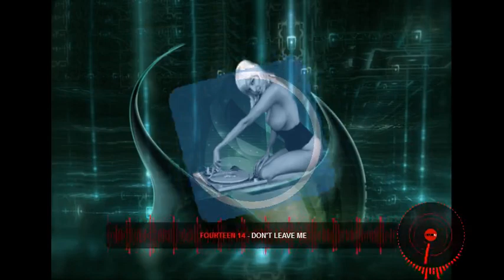Flash House Hits 022 Megamix Dj Deba´s Mix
49Ers - Touch Me
Antares - Ride On a Meteorite
Before Their Eyes - Louder Than a Shotgun (Sub Techno Killer Club)
Dj Company - Hey Everybody
Dj Dero - A Do the Rave Stomp
Double Dee - Found Love (House Version) (feat Dany)
Eurythmics - Sweet Dreams (Are Made of This 91) (Single Version)
Fourteen 14 - Don't Leave Me
House Master Boys - House Nation
Inoj - Time After Time (Extended Lp Version)
JK - You Make me Feel Good
Maurice - In Case of Love (Cool Cut Mix)
Mr French Junior - I Feel So Good
Not Real Presence - Source Mix (Club Mix)
Tag Team - Whoomp! There It Is